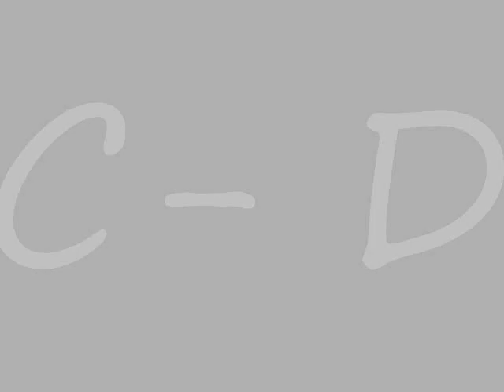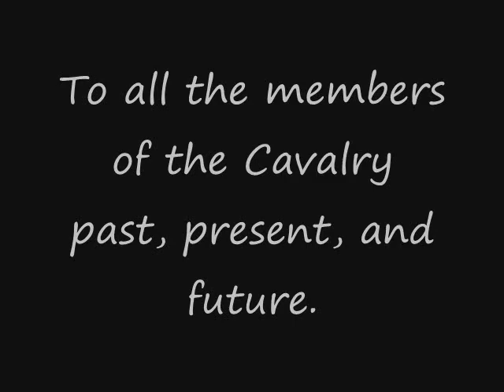Bentonville3 2010_0003.wmv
13th Virginia Cavalry at Bentonville 2010